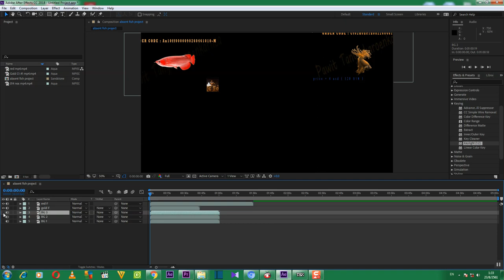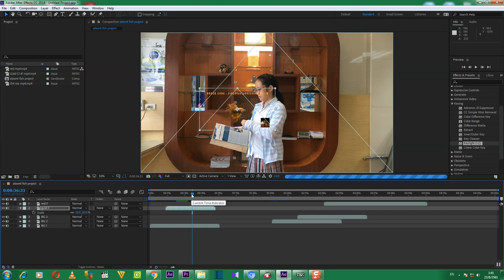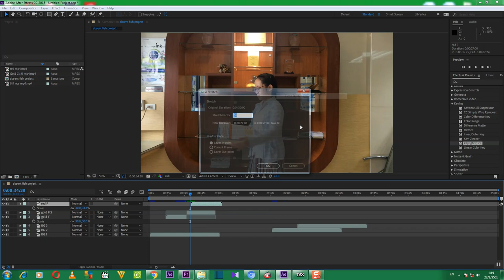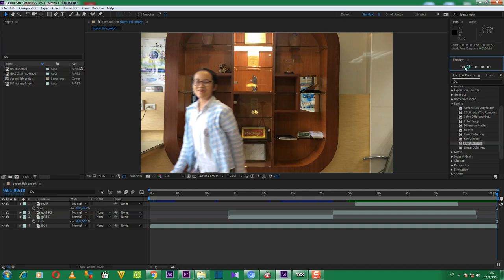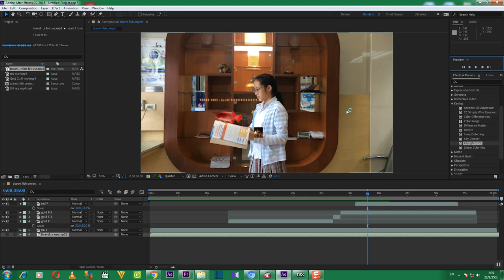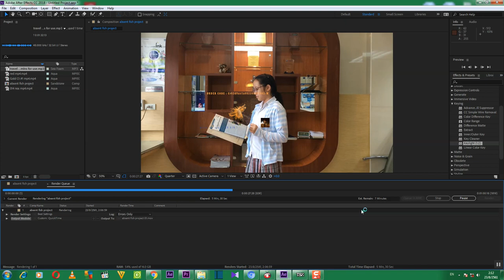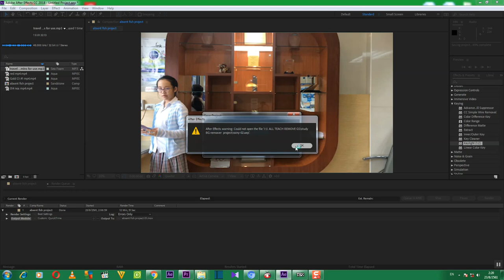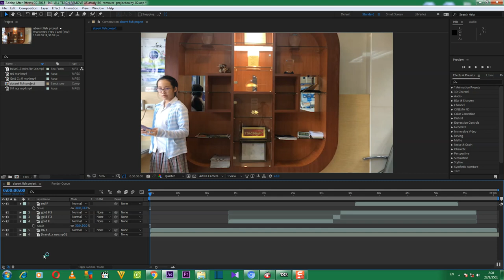คุยเฟื่องเรื่อง COMPUTER และ เรียนรู้การใช้ Program ADOBE AFTER EFFECT TUTORIAL ตอนที่ 9 The end